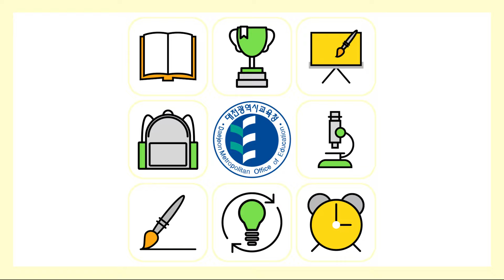[현장스케치] 늘봄학교에 찾아온 푸름이 이동환경교실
▶다양한 대전교육 소식이 궁금하다면!?◀
페이스북

 / djenews2
인스타그램